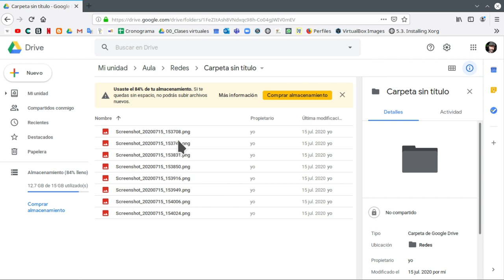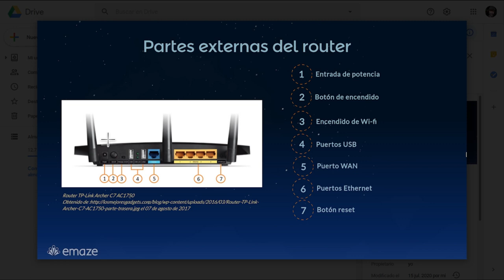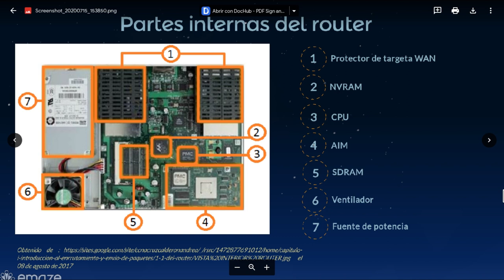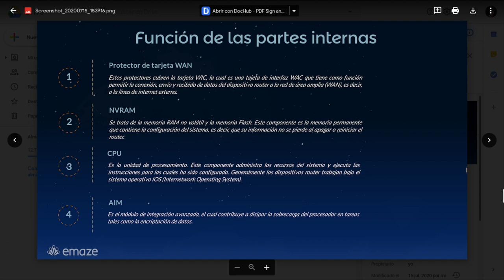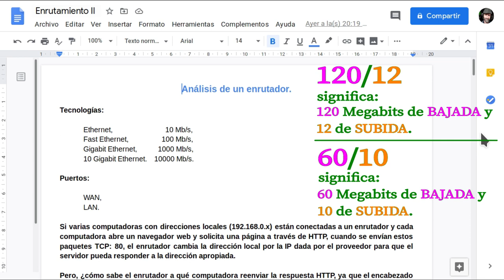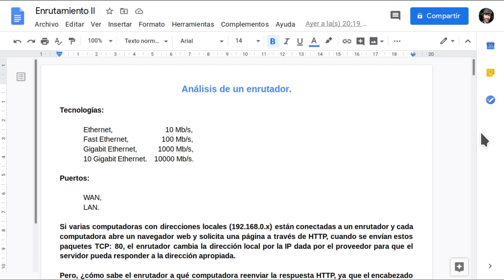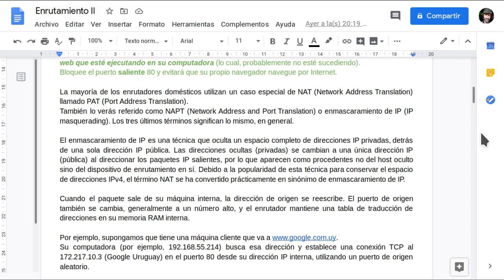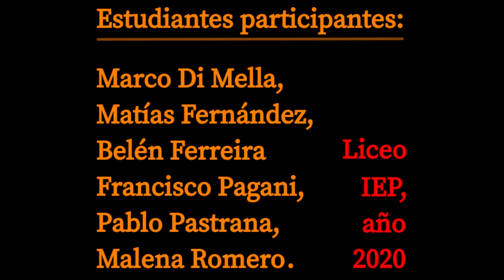Disección de un enrutador (I): funcionamiento y partes internas de un router.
Veremos qué es la NVRAM, la SDRAM, la CPU, y el AIM.
Hablaremos de las tablas de enrutamiento, del enmascaramiento de IPs, del papel del router interno (comprado y configurado por el usuario), del "de borde" (empresa que suministra el servicio), los puertos WAN y Ethernet, las velocidades máximas de transferencia que puede alcanzar un enrutador, los puertos USB y sus varias utilidades, los conceptos de NAT, PAT, NAPT, IP, etc.